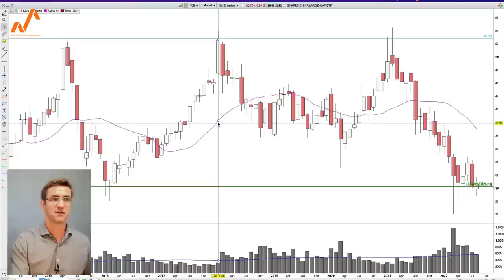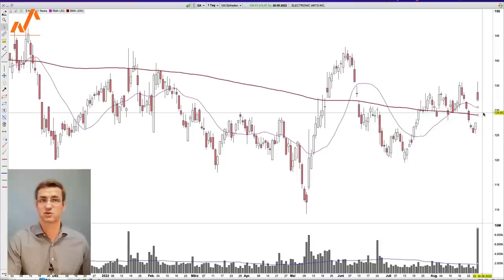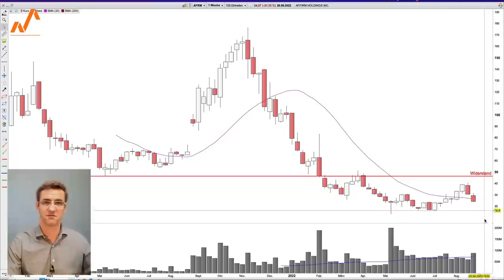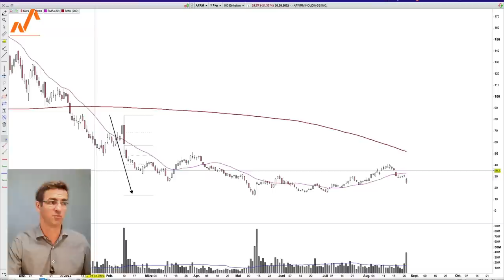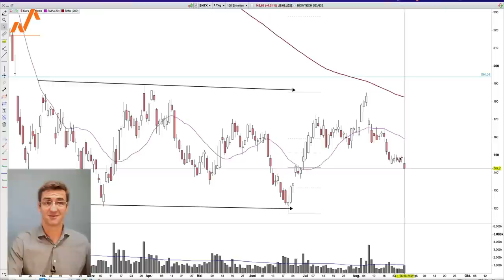Kersteins-Aktien-Kurse: Jetzt sofort short gehen?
Soll man nach dem Ausverkauf an den US-Börsen jetzt sofort short gehen und auf weiter fallende Kurse setzen? Worauf wir nach Ausverkäufen achten, zeige ich in diesem Video. Dazu blicken wir auf die Hintergründe, die die Kurse bei Workday, Affirm, Electronic Arts, Biontech und den chinesischen Aktien bewegt haben. Ich nenne die Marken, die ich als relevant erachte.

00:00 Einleitung
01:05 Warum steigen China-Aktien?
03:16 Steigt Amazon bei EA ein?
04:43 Diese Marken sind bei EA relevant
06:00 Workday mit guten Zahlen
08:00 Workday mit 23% Kurspotential?!
09:40 Affirm: Ausblick enttäuscht
11:18 Chart: Buy now pay later (eher nicht)
13:02 Moderna verklagt Pfizer/Biontech
13:44 Biontech-USD-Chart angeschlagen
14:54 Ausklang